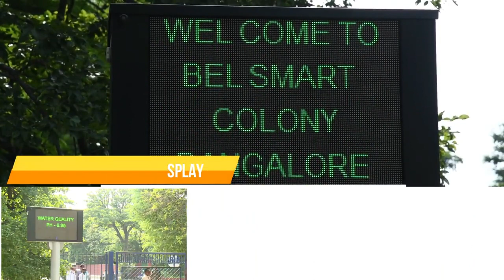BEL’s Mini Smart Colony inaugurated by Hon'ble Union Finance Minister, Mrs Nirmala Sitharaman.